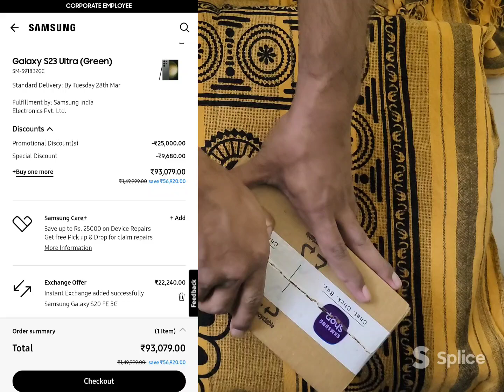Samsung S23 Ultra Unboxing